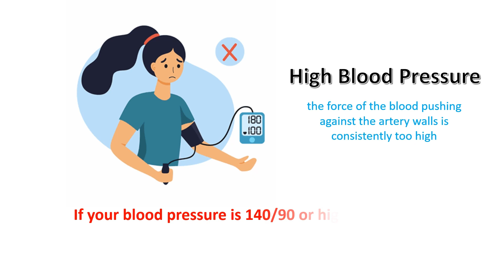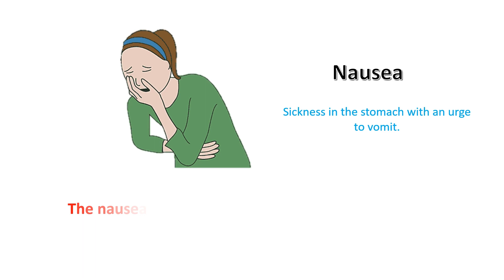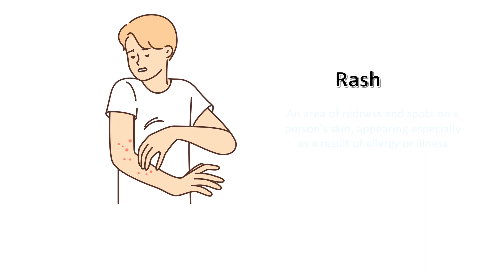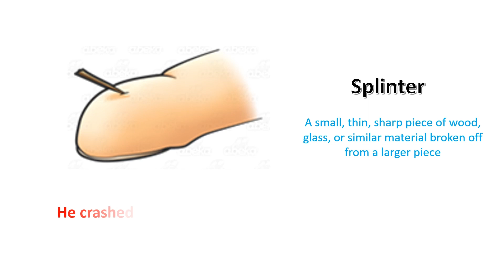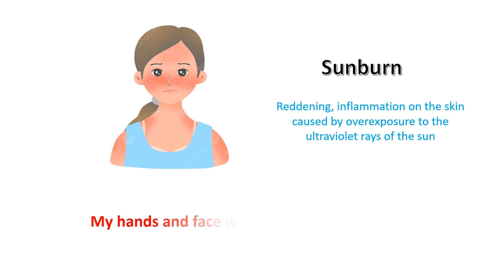Health Problems & Illness related vocabulary | English Vocabulary | Part-1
health problems
illness related vocabulary
health problems related vocabulary
health problems and illness related vocabulary
kitchen vocabulary
kitchenware vocabulary
kitchenware & kitchen related terms
kitchen words
fast foods in english
fast foods
junk foods
foods names in english
foods vocabulary
flowers names in english and hindi
hindi vocabulary
flowers names
fruits name in english
fruits names
40+ fruit names in english
vegetables names
vegetable names in English
English learning
easy English learning
learn English
30 vegetables names in English
English vocabulary
English vocab
build your vocabulary
make your vocabulary strong
what is the name of the vegetable

The pictures or images used in this video are don't belong to me, I don't have any copyright on these images.
These images are from google itself and other websites like, pixabay, shutterstock, vectorstock, freepik. So all copyright goes to them.